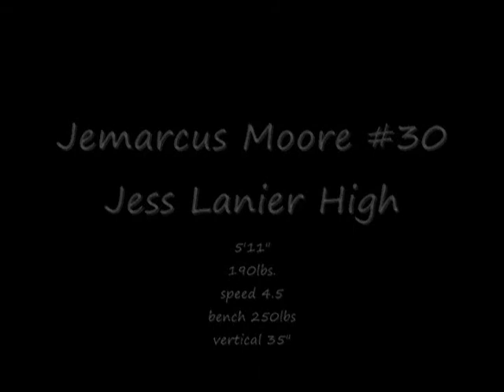JeMarcus Moore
RB,TE,DB